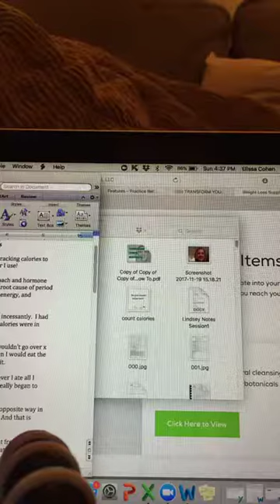To Count Calories Or Not To Count Calories?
Are you confused about whether or not you should be counting calories?  Does counting calories contribute to a poor relationship with food?  Does counting calories make you crazy?

Counting calories is what actually lead to me losing my period in the first place.  So why would I be promoting calorie counting?

Whether or not to count calories is a tricky question.  And I give my opinion on this in this video.  Maybe counting calories may actually be PROMOTING health?